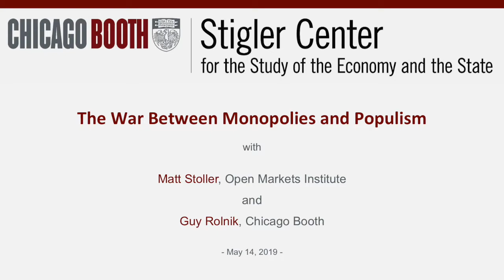The War Between Monopolies and Populism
Matt Stoller and Guy Rolnik discuss the effects of concentrated financial power and consumerism on American politics, the emergence of populism and authoritarianism in recent years, and the future of democracy in the U.S and beyond.

Matt Stoller is a fellow at the Open Markets Institute where he focuses on competition policy. Previously, he was a Senior Policy Advisor to the Senate Budget Committee. Guy Rolnik is a clinical associate professor of strategic management at Chicago Booth. For the last 28 years, he has lived and worked at the intersection of business, finance, regulation, politics, and the media.